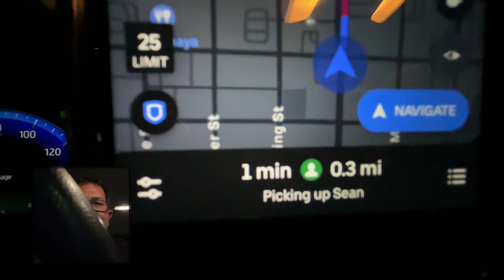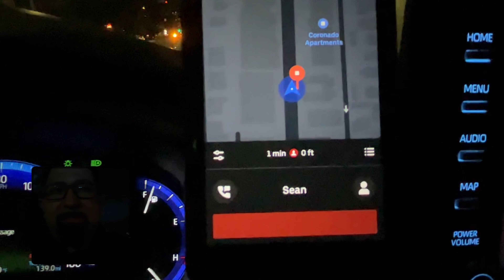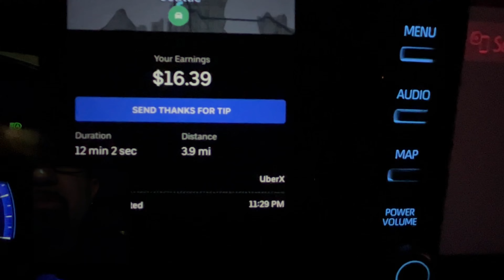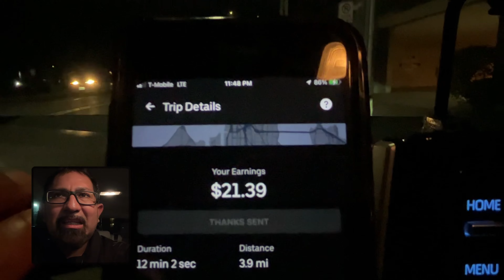uber Seattle-Trabajando con el COMPA RALA, viajes-parte #1